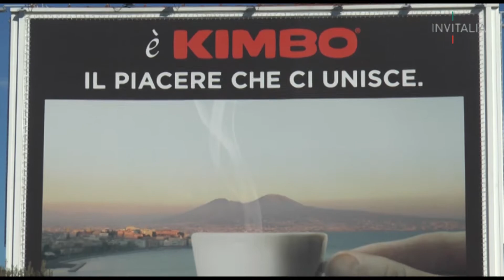Contratto di sviluppo Kimbo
La società Kimbo, con sede a Melito (NA), ha concluso un’importante investimento per consolidare la propria presenza sul mercato: oltre 28 milioni di euro di cui 8,8 milioni di contributo pubblico erogato da Invitalia, grazie al Contratto di sviluppo.